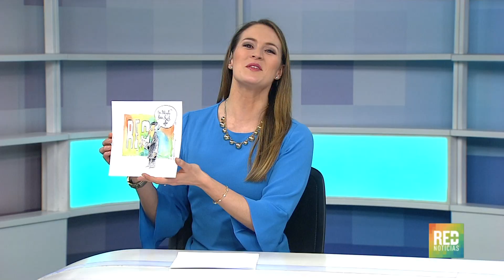RED+ | Diversión para los beneficiarios de Fundación Solidaridad por Colombia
Jóvenes y niños provenientes de Venezuela y otros colombianos, beneficiarios de la Fundación Solidaridad por Colombia, tuvieron una tarde de esparcimiento gracias a Claro y la alcaldía de Fontibón.